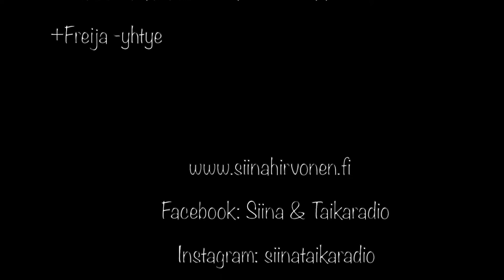Musiikki Joulukalenteri, Luukku 24, Pulkkapolkka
Musiikki-Joulukalenteri,
Siina & Taikaradio -Orkesteri
Siinan TaikaStudio,